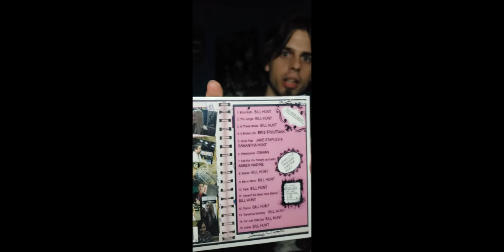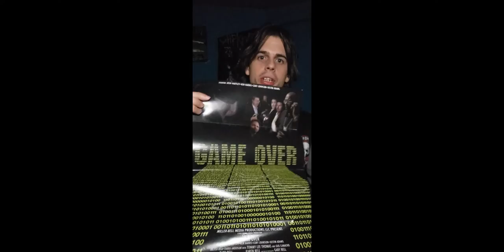5 Days Until The Game Is Over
Argument Of Fools full album stream